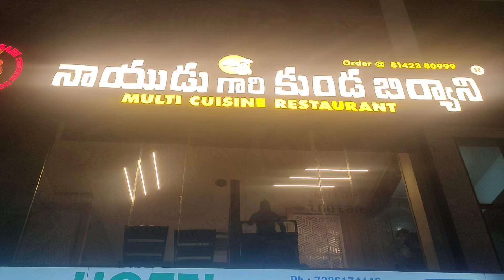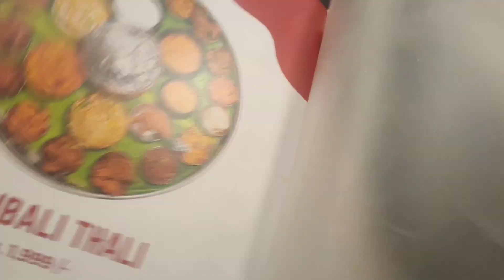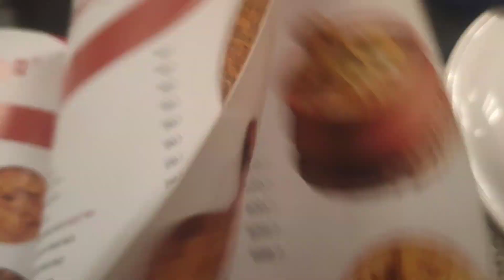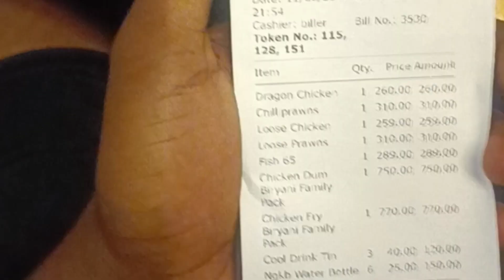Naidu Gari Kunda Biryani | Bahubali Thali Vs Menu Items | Vizag